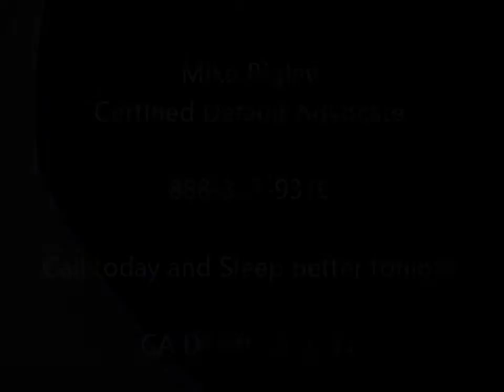Ocwen Short Sale Success West Sacramento Short Sale Agent and Default Advocate Mike Rigley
West Sacramento Short Specialist and Default Advocate Mike Rigley discusses Ocwen Short Sale Success

West Sacramento Short Sale Specialist, Default Advocate, Distressed Property Expert and West Sacramento Short Sale Agent Mike Rigley here bringing you the latest West Sacramento Short Sale Information. Thank you for joining us. Today let's talk about our recent Ocwen Short Sale Success.

I have to say; recently Ocwen and Greentree are quickly becoming my favorite servicers to work with. This Sacramento Short Sale is just another example.

This real nice family were living in a 2 bedroom 1000 +/- square foot home which was perfectly ok for just the two of them and as we all know then life happens... They had a newborn and are expecting a second later this year.

Now I shared a room with my brother growing up and my girls shared a room as well, so could a two bedroom house have worked out for them -- possibly except the second bedroom was on the ground floor at the front of the house and the master bedroom was upstairs at the back of the house. I gotta tell you, that would not make me comfortable either -- too much opportunity for problems. Anyway, with their living situation intolerable but owing more than the house was worth they contacted me to Short Sale the property.

We submitted the Ocwen Specific Short Sale package and all related supporting documents. We followed up with them religiously and low and behold 37 days after submitting the Ocwen Short Sale package we received the approval. Is that great story or what?

These nice people will walk away from over $300,000 in debt on a property worth $130,000 with no responsibility to repay the unpaid balance, owe zero in income taxes on the forgiven debt and start financially fresh. As an added bonus, a new owner gets to move in and the property does not become another foreclosure statistic. Life is good!

Is a West Sacramento Short Sale Right for Me?